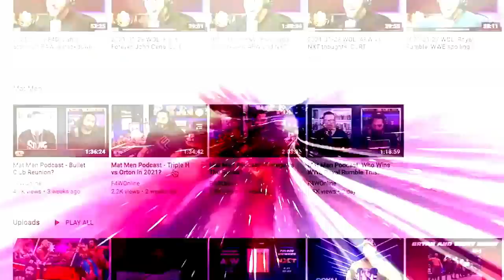Kazuchika Okada, among others, enters the Wrestling Observer Hall of Fame: Wrestling Observer Live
Bryan and Mike discuss the newest class to enter this year's Wrestling Observer Hall of Fame, the near-miss of Mistico, and who will be on the ballot for 2022. [January 14, 2022]